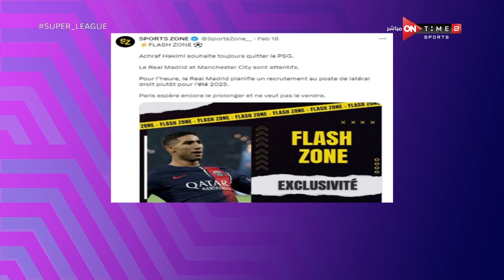سوبر لييج - محمد المحمودي يكشف حقيقة مفاوضات ريال مدريد ومانشستر سيتي مع حكيمي